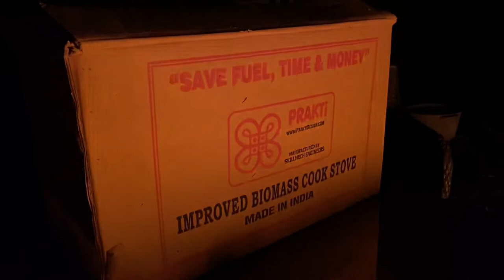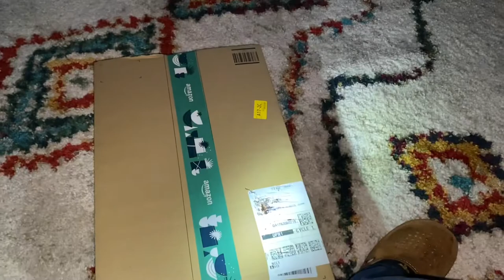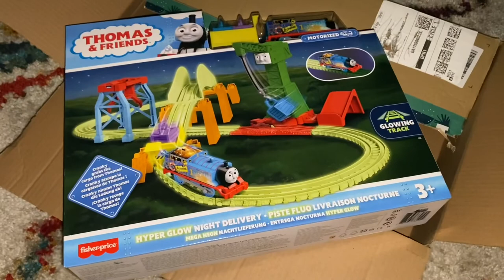No Electric, it’s like 1974 again, can we survive!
Something A little bit different this week.

Thanks to the recent storm last week we were left with no electricity, no Internet and no phone￼.

It Was like 1974 all over again, we started off with great enthusiasm using our engine practically wood stove which got some excellent use throughout the week. But the love of cooking in subzero temperatures took its toll and returns to takeaway and eating out.

So join us on this tongue in cheek Lucy described look back at 1974 through rose tinted spectacles etc.

Despite British telecom’s Diagnostic Bot texting me that the fault was fixed whilst I held the telephone wire in my hand. We hope to have￼ all the services back on, not just the electric Which came on after seven days.

So, hopefully you enjoy this week slightly different episodes from Sydney films.